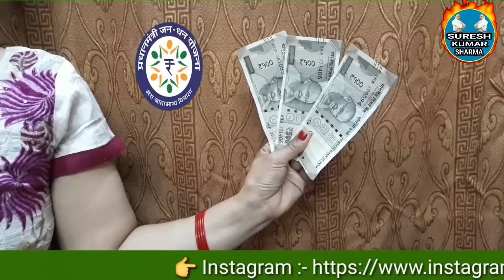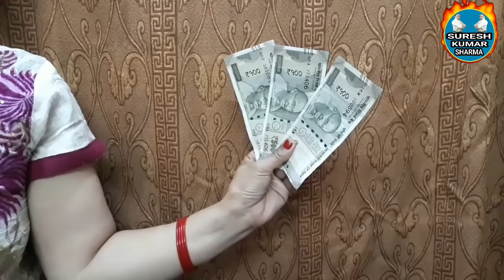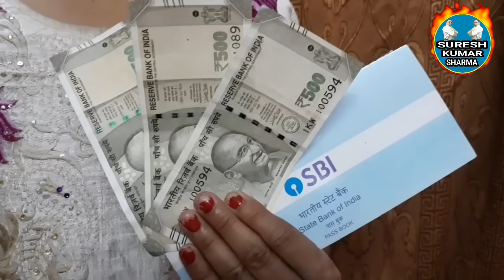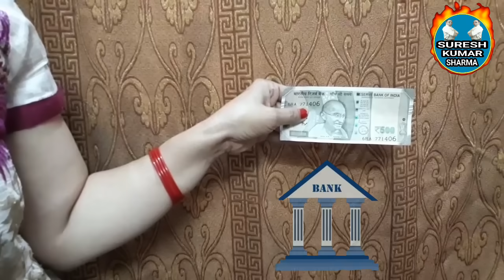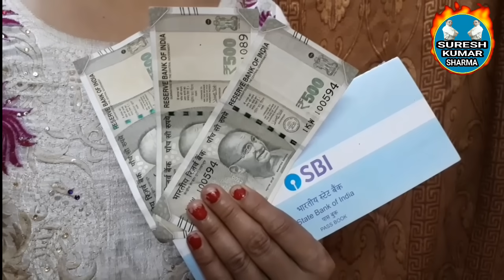पीएम जन धन योजना के सभी बैंक खातों में आएंगे पैसे | narendra modi jan dhan yojana | pm yojana |PMJDY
In this video,Prime Minister Narendra Modi has sent money to the bank account of 20 crore people in instalment June month,full information about it has been given in Hindi.If anyone in your house has an account of Pradhan Mantri Jan Dhan Yojana,then the Government of India will send 1500 rupees to your account.500 rupees in april.500 rupees in may.500 rupees in june.It is mentioned in this video that on which date the money will be sent to which bank account.And how and when you can withdraw money from your bank account.Watch the video for this complete information.

इस विडियो में प्रधानमंत्री नरेन्द्र मोदी द्वारा चलाई गई पीएम जन धन योजना के 20 करोड़ लोगों के बैंक अकाउंट में पैसे भेजे गए हैं उसकी पूरी जानकारी हिन्दी में दी गई है । अगर आपके घर में किसी के पास भी प्रधान मंत्री जन धन योजना का बैंक खाता है तो आपके खाते में पैसे भारत सरकार जून के महीने में भी भेज रही है । इस विडियो में बताया गया है के जन धन योजना की जून की किस्त कब आएगी । और जन धन योजना के किस बैंक खाते में कितनी तारीख को पैसे भेजे जाएंगे । और आप अपने बैंक अकाउंट से पैसे कैसे और कब निकाल सकते हैं । इस पूरी जानकारी के लिए विडियो देखें । और इस विडियो को लाईक करीये शेयर करीये और हमारे चैनल को सबशकराईब करीये.